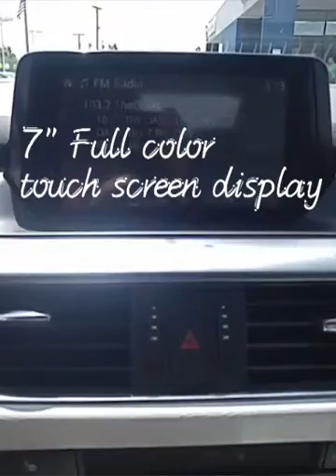2016Mazda6 FamilySedan WhyBuyAMazda WhyBuyAMazda6 BestFamilySedan ReliableSedan FamilyCar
Here is the 2016 Mazda 6, fully loaded with i active sense packages. Bose sound system